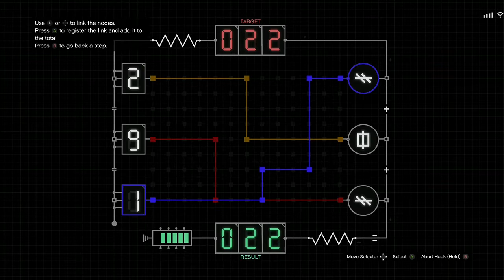التجهيز لسرقه الجزيرة part 1